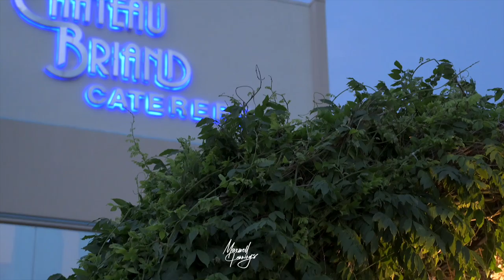Moe And Aissatou’s Elegant Wedding Featuring ROTIMI (AissaMoe2021)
Groom: @moedizzel
Bride: @aissajolie_
Dresses: @valdrinsahitiofficial
Bride Robe: @vtabi_official
Suit: @honajcouture
Decore: @bellezzadecor
Hair: @cleantouchh
Make up: @beautyby_melissa
Venue: @chateaubriandcaterers
Dj @djtmings